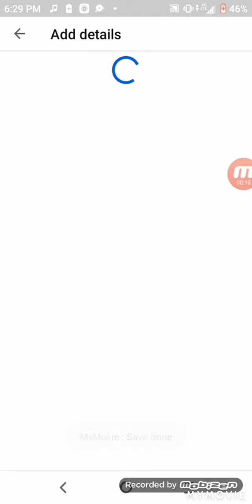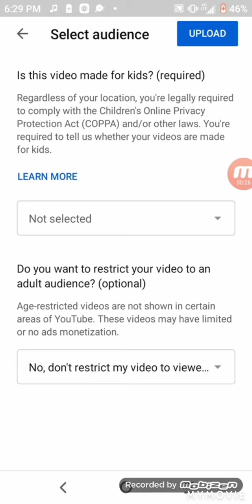how I edit my vidoes